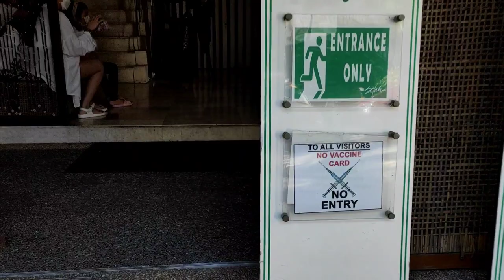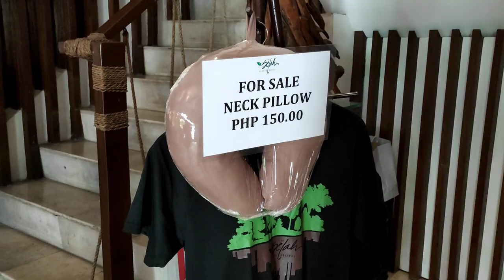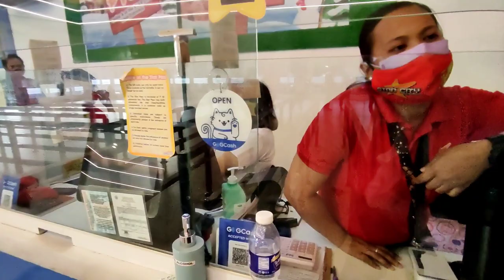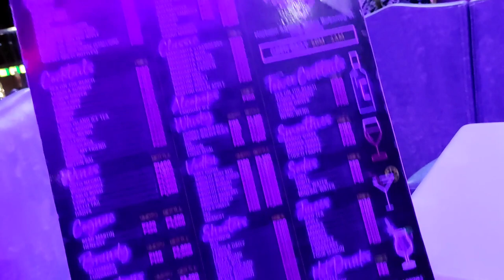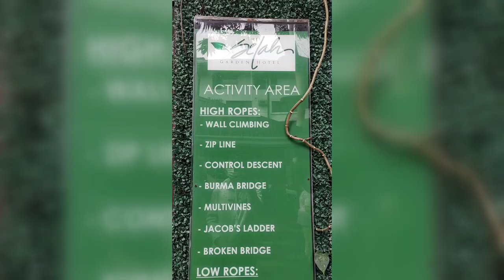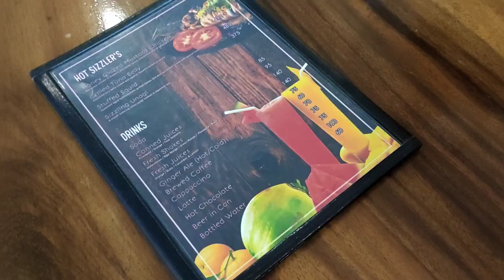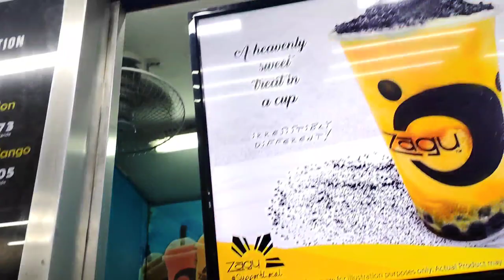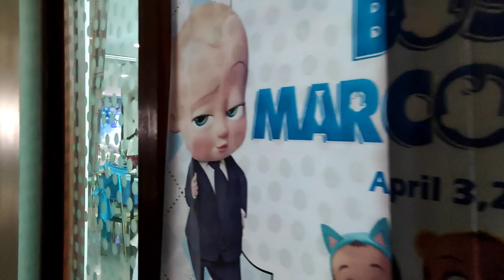SELAH GARDEN HOTEL | INSTAGRAMABLE HOTEL IN PASAY | FULL RESORT EXPERIENCE VLOG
Hello guys!

So ayun, here' our full experience sa isa sa mga instagrammable hotels and affordable hotels within Pasay City. Ipapakita namin sa inyo kung ano ang meron sa Selah Garden Hotel ♥

This hotel is located in Park Avenue Street, Pasay City. Super accessible sa lahat ng nearby establishments, train station (MRT/LRT), malls, and airport. Naging quarantine hotel din sila noong 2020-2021 and now they have already opened to public guests.

Ang tagal na ng huling stay namin dito, around 2018/2019 pa so mejo nkakamiss tlaga ang magstaycation.

Buffer breakfast din sila every weekends, at kung ayaw nyo ng buffet, meron din silang restaurant to cater your needs. Also, free refill ng drinking water here kaya no need na lumabas pa para bumili ng tubig.

Bukod sa staycation, meron din silang available activities like rapelling, wall climbing, zipline, scuba diving training, atbp. Oh dba? Sa Selah Garden lang meron nyan!

Pumunta din kaming..
• Torre de Manila
• Star City
• Harbor Square
bilang side trip while staying at Selah Garden Hotel.

Next Vlog: Selah Pods Hotel ♥
📍 𝐒𝐞𝐥𝐚𝐡 𝐏𝐨𝐝𝐬 𝐇𝐨𝐭𝐞𝐥
F.B. Harrison St., Pasay City